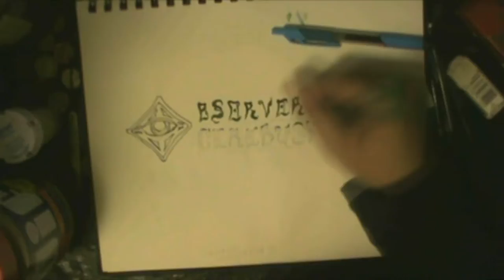White Noise doodle | The Case of Charles Dexter Ward by HP Lovecraft pt 1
Pt 1 in the reading series for HP Lovecraft's "The Case of Charles Dexter Ward"

For any of my card followers wondering, I did this for a few months and I want to post them again. It helps with my reading skills too lol. Hope you enjoy.